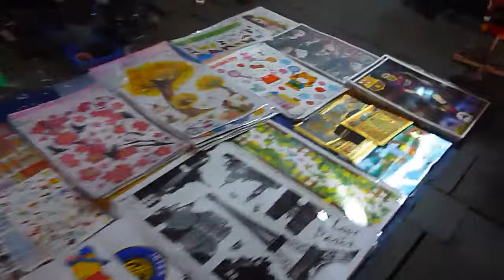Giacarta tour notturno